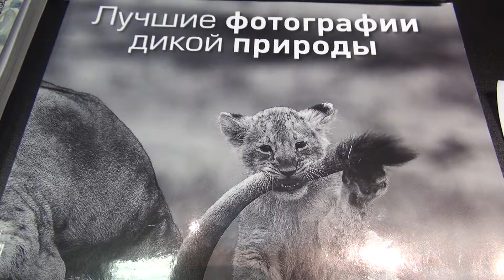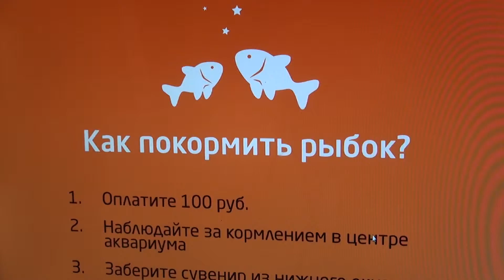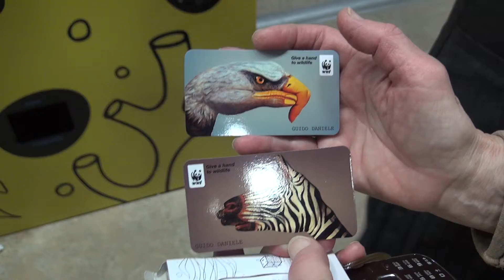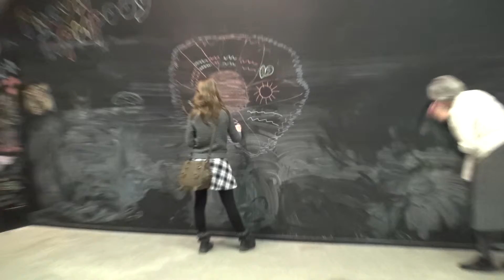Анонс фестиваля Злотая Черепаха